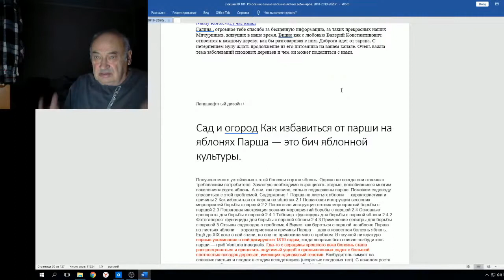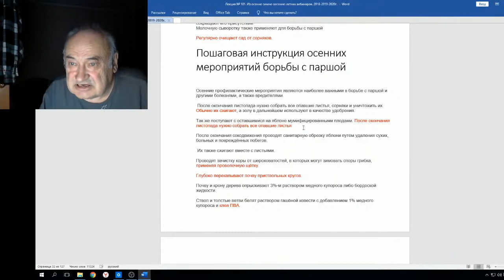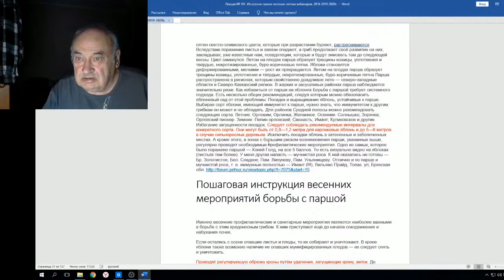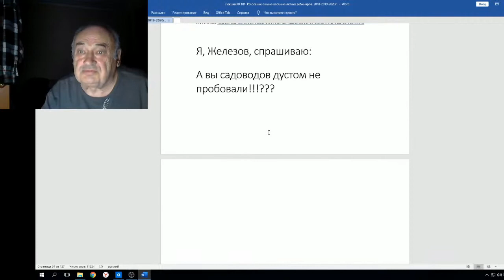В Железов О парше на яблоне